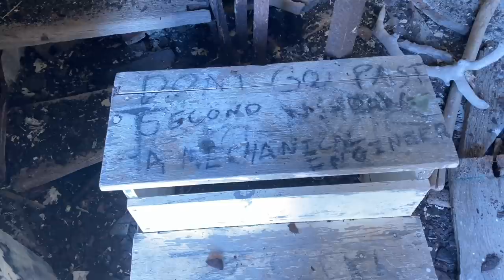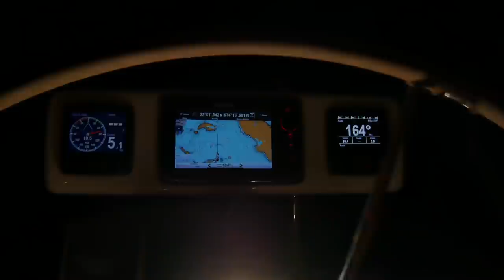CIGUATERA TEST & Spearfishing in Acklins Bahamas - Ep 27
Were sharing a quick little test you can perform to see if a fish may have ciguatera.

We're staging in Acklins to prepare for another big sail to Great Inagua Island.  In Acklins, we visit another Lighthouse and find some good eats while spearfishing where it is more remote.

WHERE WE DROPPED ANCHOR
- Jamaica Cay, Acklins Island
- Castle Lighthouse, Acklins Island

OUR WATERMAKER
- SeaWaterPro AC Single Membrane